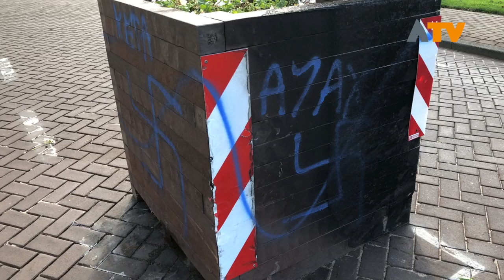Spoor van vervuiling door jongeren in Hank - Altena TV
HANK - In de nacht van zaterdag op zondag, rond 3.00 uur, heeft een groep jongeren rondgetrokken door Hank en hebben een spoor van vervuilingen achtergelaten. Dit is te lezen op de Facebookpagina 'Je komt uit Hank als...'

Op het parkeerterrein van ’t Uivernest ontaarde dit in het leeggooien van plastic vuilniszakken en het draaien van harde muziek. Daarnaast waren ook de bloembakken, die dienen als verkeersremmende maatregel in de Kerkstraat, doelwit. Op de bloembakken zijn hakenkruizen gezet en zijn de letters ACAB te lezen. Wat een belediging is tegen agenten.

Het is echter niet bekend of de jongeren die hebben huisgehouden op het parkeerterrein van ’t Uivernest ook verantwoordelijk zijn voor het bekladden van de bloembakken. Inwoners van Hank spreken zich op de Facebookpagina dan ook uit. Ze maken zich zorgen over het gebrek aan handhaving en snappen niet waarom inwoners van Hank hun afval zo vroeg aan de straat zetten.